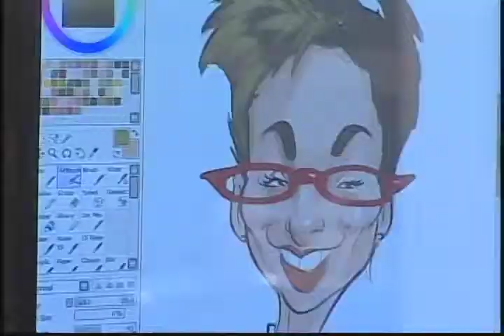JF - Nova temporada do A Tarde é Show